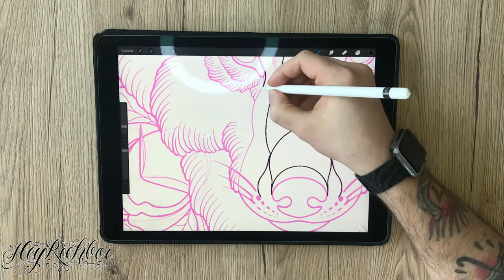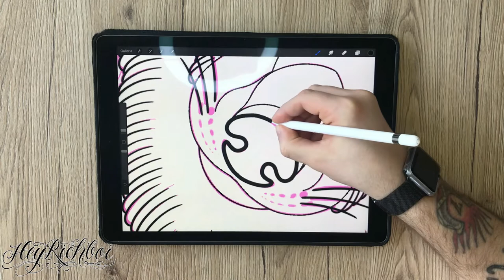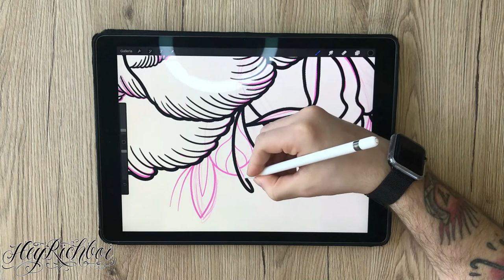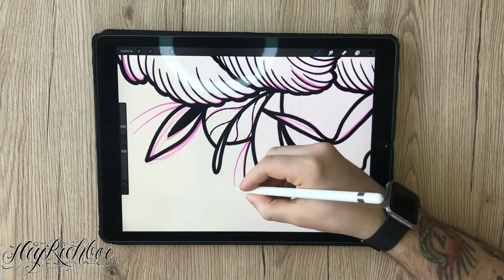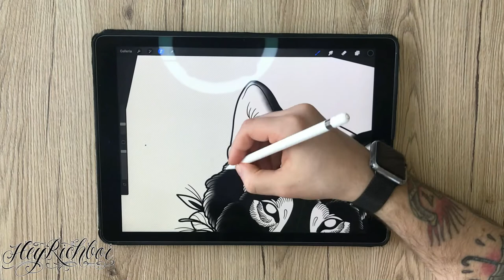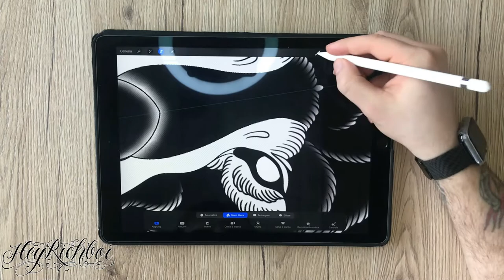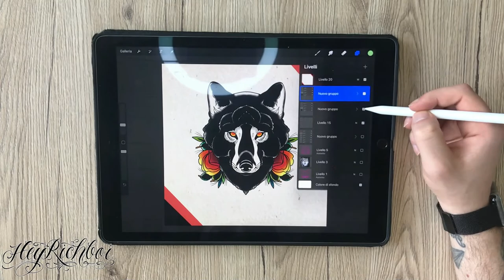Neo Traditional Wolf 🐺 - Procreate Tattoo Tutorial - How to draw traditional tattoos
How to draw a Neo Traditional Wolf. Procreate tattoo design tutorial.

❓ What do I use for draw?
iPad Pro
Apple Pencil